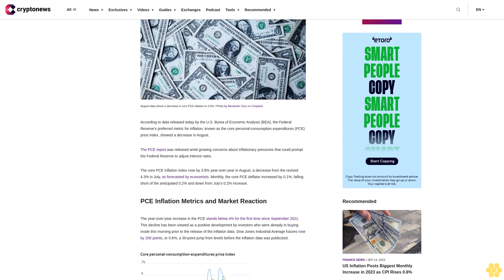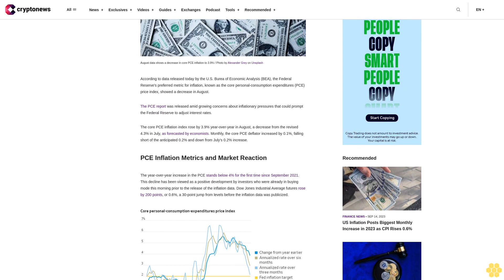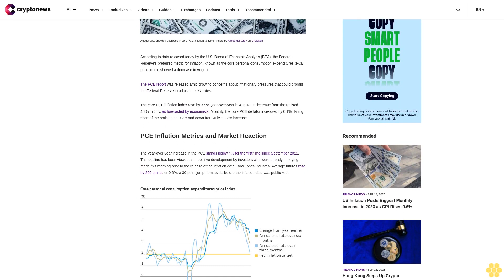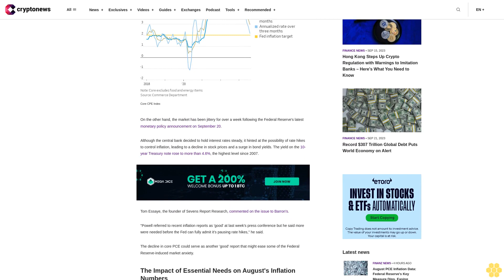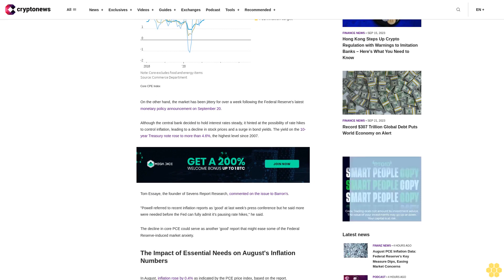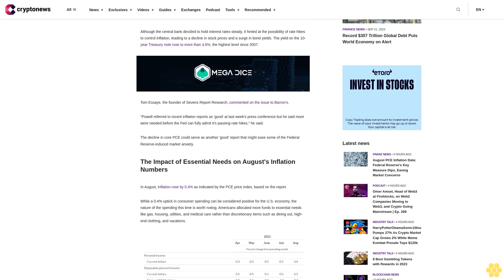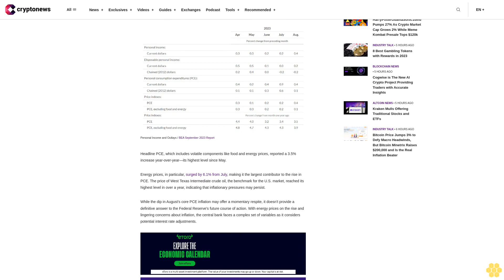August PCE Inflation Data: Federal Reserve's Key Measure Dips, Easing Market Concerns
According to data released today by the U.S. Burea of Economic Analysis (BEA), the Federal Reserve's preferred metric for inflation, known as the core personal-consumption expenditures (PCE) price index, showed a decrease in August.

The PCE report was released amid growing concerns about inflationary pressures that could prompt the Federal Reserve to adjust interest rates.

The core PCE inflation index rose by 3.9% year-over-year in August, a decrease from the revised 4.3% in July, as forecasted by economists. Monthly, the core PCE deflator increased by 0.1%, falling short of the anticipated 0.2% and down from July’s 0.2% increase.

PCE Inflation Metrics and Market Reaction.

The year-over-year increase in the PCE stands below 4% for the first time since September 2021. This decline has been viewed as a positive development by investors who were already in buying mode this morning prior to the release of the inflation data. Dow Jones Industrial Average futures rose by 200 points, or 0.6%, a 30-point jump from levels before the inflation data was publicized.

On the other hand, the market has been jittery for over a week following the Federal Reserve's latest monetary policy announcement on September 20.

Although the central bank decided to hold interest rates steady, it hinted at the possibility of rate hikes to control inflation, leading to a decline in stock prices and a surge in bond yields. The yield on the 10-year Treasury note rose to more than 4.6%, the highest level since 2007.

Tom Essaye, the founder of Sevens Report Research, commented on the issue to Barron's.

"Powell referred to recent inflation reports as 'good' at last week’s press conference but he said more were needed before the Fed can fully admit it’s pausing rate hikes," he said.

The decline in core PCE could serve as another 'good' report that might ease some of the Federal Reserve-induced market anxiety.

The Impact of Essential Needs on August's Inflation Numbers.

In August, inflation rose by 0.4% as indicated by the PCE price index, based on the report.

While a 0.4% uptick in consumer spending can be considered positive for the U.S. economy, the nature of the spending this time is worth noting. Americans allocated more funds to essential needs like gas, housing, utilities, and medical care rather than discretionary items such as dining out, high-end clothing, and vacations.

Headline PCE, which includes volatile components like food and energy prices, reported a 3.5% increase year-over-year—its highest level since May.

Energy prices, in particular, surged by 6.1% from July, making it the largest contributor to the rise in PCE. The price of West Texas Intermediate crude oil, the benchmark for the U.S. market, reached its highest level in over a year, indicating that inflationary pressures may persist.

While the dip in August's core PCE inflation may offer a momentary respite, it doesn't provide a definitive answer to the Federal Reserve's future course of action. With energy prices on the rise and lingering concerns about inflation, the central bank faces a complex set of variables as it considers potential interest rate adjustments.